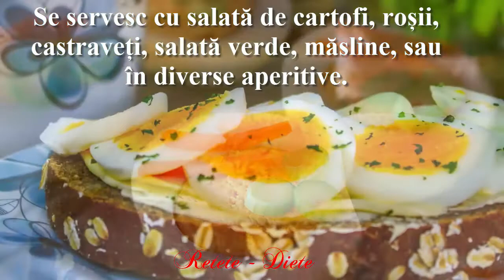Oua murate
Ouă fierte tari, aromate, picante, cu un gust fin, potrivite pentru orice platou, ceva ce merită încercat!
INGREDIENTE
6 ouă
400 ml oțet
2 linguri rase de zahăr
2 lingurițe rase de sare
1/2 linguriță boabe de muștar
1/2 linguriță boabe de piper
un ardei iute roșu
2 cm ghimbir
MOD DE PREPARARE
Spălăm ouăle și le fierbem 8 minute.
În acest timp facem soluția de murat din toate ingredientele, pe care le punem la fiert 2-3 minute.
Curățăm ouăle de coajă și le punem într-un borcan sterilizat.
Peste ele turnăm soluția de oțet și saramură, înfiletăm și păstrăm borcanul în frigider.
Sunt bune de mâncat după 5 zile, dar se păstrează și câteva luni.
Se servesc cu salată de cartofi, roșii, castraveți, salată verde, măsline, sau în diverse aperitive.
Sunt surprinzătoare, aromate și delicioase.
Poftă bună!